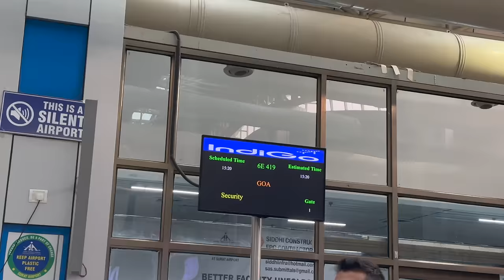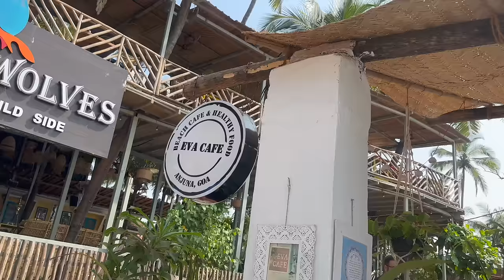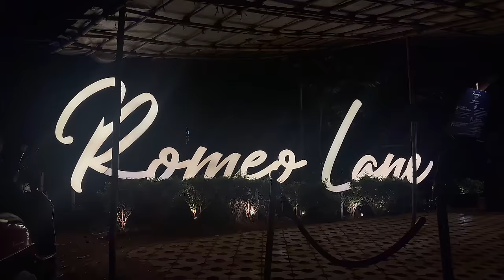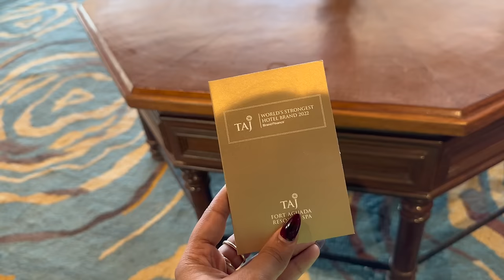My first Solo Trip to Goa | J vlog🌊❤️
Since pigmentation is always one of my common skin concerns, I started using this Pond’s Bright Beauty Anti-Pigmentation serum that reduces pigmentation with the help of its fabulous formula of 12% gluta niacinamide complex. If your skin concern is pigmentation as well, check this product out 🩷

# pigmentation # skinconcernremedy # ad # ponds # skincareindia # pigmentationhack # dullskinhack # pondsindia

Thank you ponds for partnering with us in this video!❤️